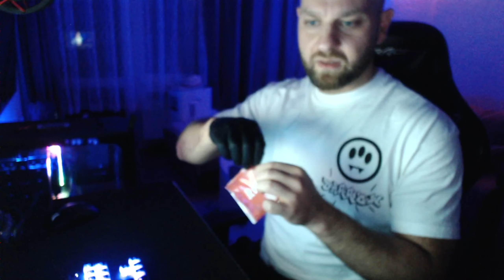Der Schärfste Chip der Welt 🔥 One Chip Challenge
Live im Twitch Stream den Schärfsten Chip der Welt gegessen